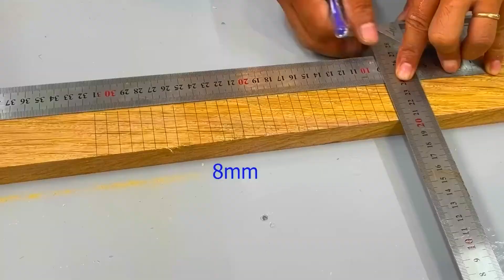DIY Wooden Clock Lamp: Create a Stunning Bedroom Centerpiece with these Easy Ideas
Join us for our latest video as we explore [DIY Wooden Clock Lamp: Create a Stunning Bedroom Centerpiece with these Easy Ideas]. In this video, we'll be sharing [how to make wooden clock]. So, whether you're , be sure to tune in and discover [Wooden Art Wall clock]!"

Materials you'll need:

Wooden board (size of your choice)
Clock mechanism kit
Lamp kit (with a lampshade of your choice)
Drill
Saw
Sandpaper
Wood stain/paint
Paintbrush
Pencil
Ruler
Screws
Screwdriver
Steps:

Decide on the size of your wooden clock lamp and cut the wooden board to the desired dimensions using a saw.
Sand the edges and surface of the wooden board using sandpaper.
Choose a wood stain or paint color of your choice and apply it to the wooden board using a paintbrush. Let it dry completely.
Determine the center of the wooden board and use a pencil and ruler to mark the spot.
Drill a hole in the center of the wooden board using a drill bit of the same size as the clock mechanism kit.
Attach the clock mechanism kit to the wooden board by inserting it through the hole you just drilled. Secure it in place with screws using a screwdriver.
Follow the instructions on the lamp kit to assemble the lamp and attach it to the wooden board at the desired location. Make sure to leave enough space for the lampshade.
Attach the lampshade to the lamp kit.
Set the time on the clock mechanism and plug in the lamp to test your creation.
And there you have it! With just a few materials and some basic tools, you can create a beautiful and functional wooden clock lamp to decorate your bedroom.